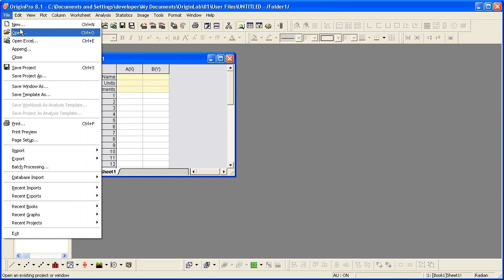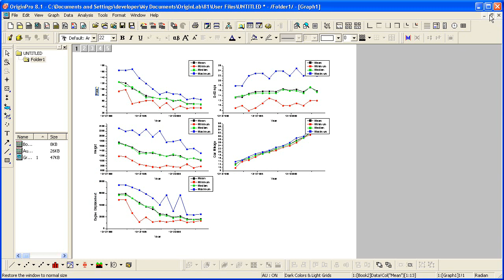Graphing: Origin: Creating a Graph Part 3 - Create a Multi-panel Plot by Groups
Learn about Origin's new plotting option, multiple panels by label, that allows you to create a multi-layer graph, each layer of which contains multiple plots identified by the same label.